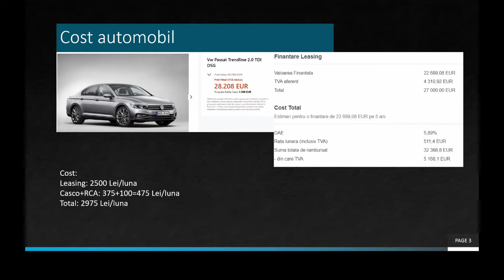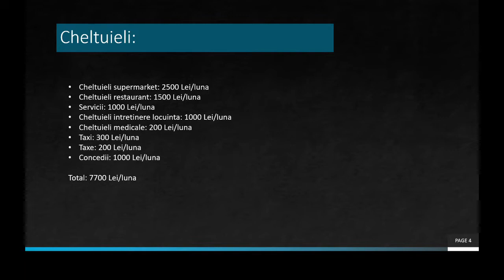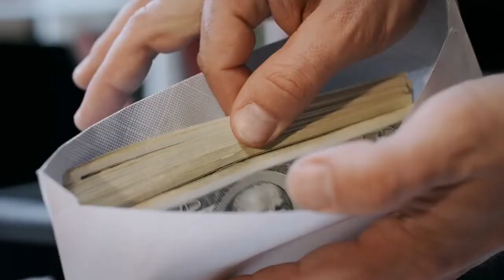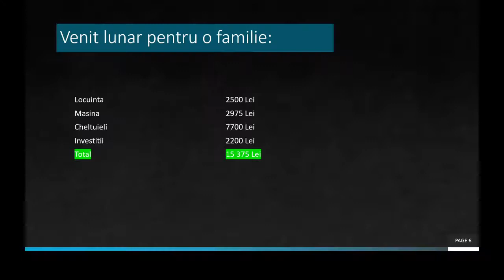Ce salariu iti trebuie? Rata apartament, masina, concediu...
Pentru a sustine canalul, va puteti deschide cont nou cu link referral la: